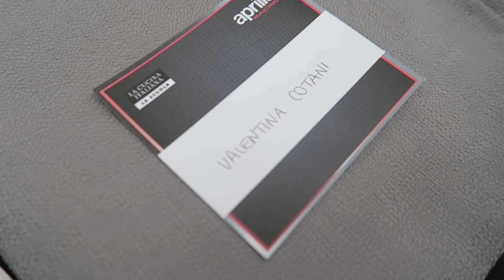CENA PRIVATA CON CHEF NELL' HOSPITALITY DI APRILIA RACING ! "MotoGP"